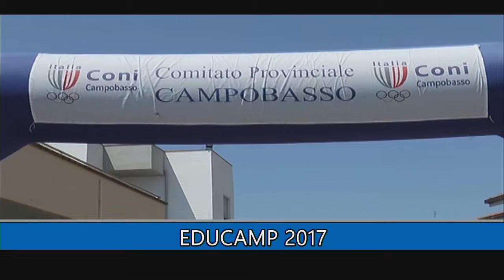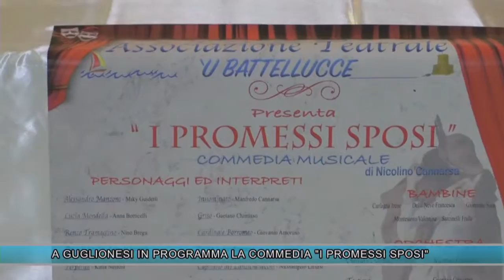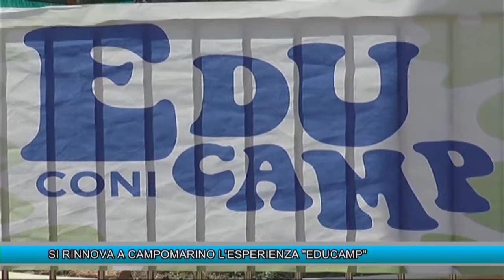TLT NEWS EDIZIONE DEL 24-06-17